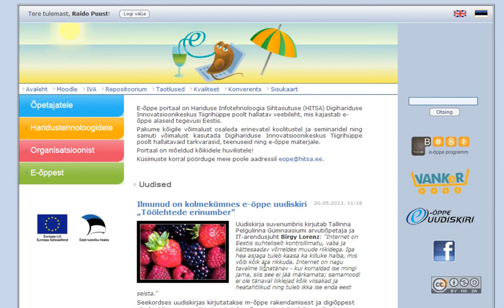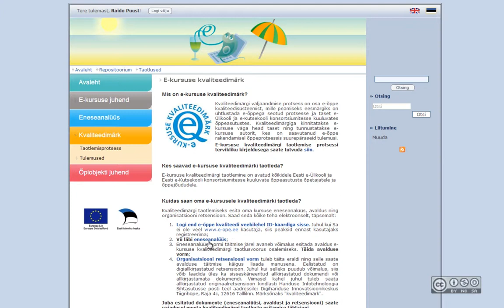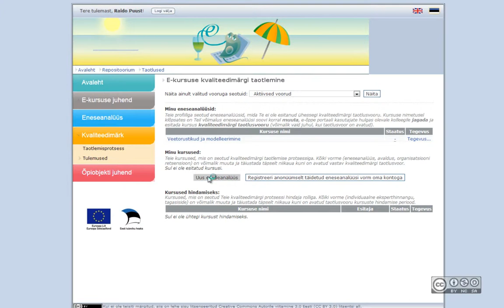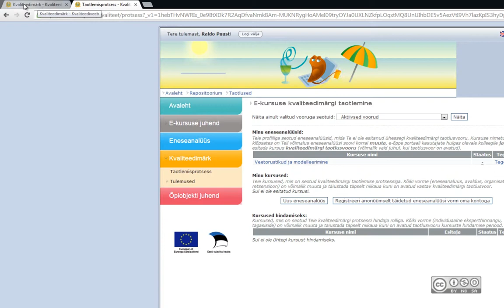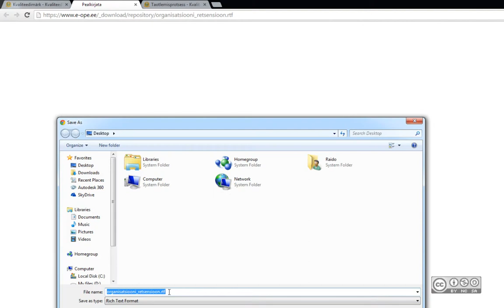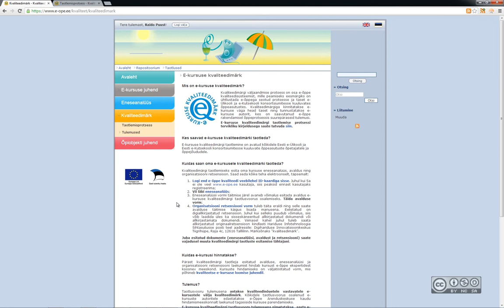Esimesed sammud kvaliteedimärgi taotlusvoorus osalemiseks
Video kuulub kursusele: HPI0300 Kvaliteetne õppeprotsess e-keskkonnas, mis on leitav aadressilt